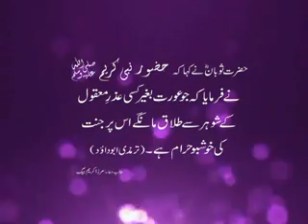Hadees ju aurat talaaq mange 1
mirza kareem baig hyd india 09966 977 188